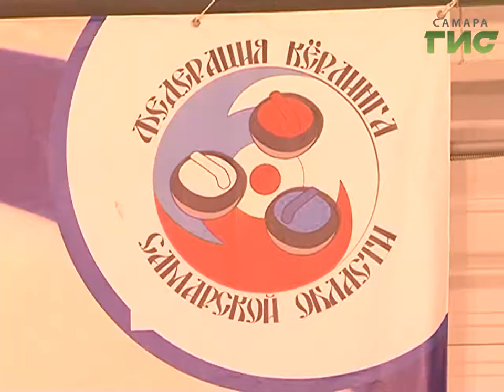Новости спорта (08.09.17)